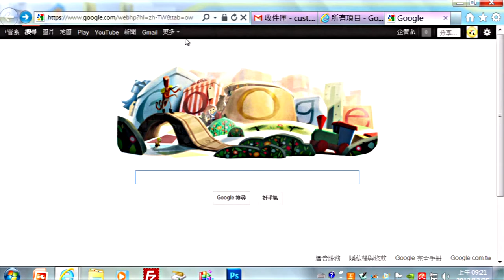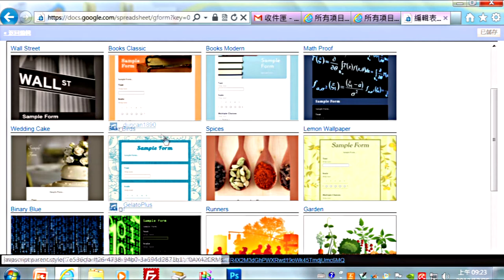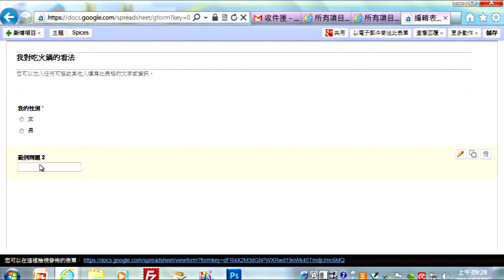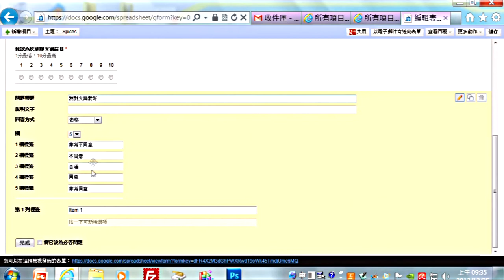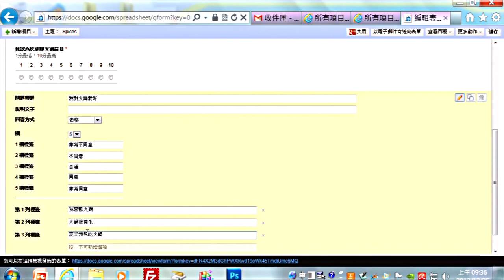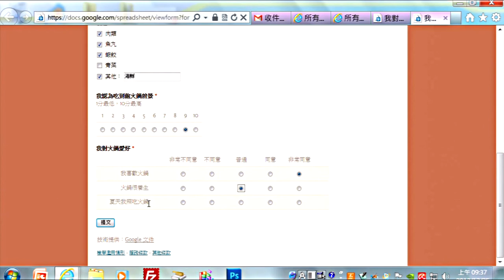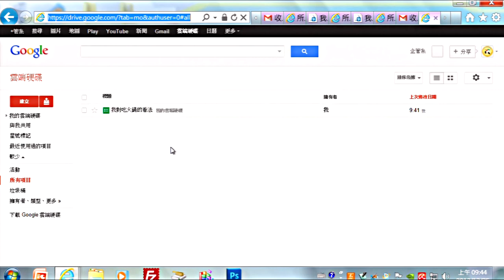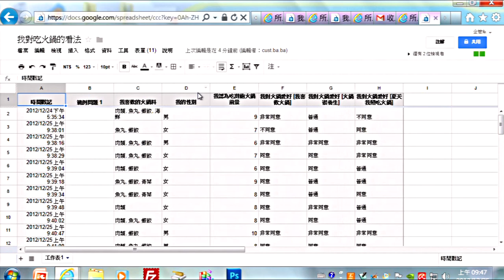GOOGLE問卷製作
課程簡介：以GOOGLE文件製作GOOGLE問卷
難易度：■□□□□
適合對象：高中職、大學。
授課教師：李柏堅
製作單位：中華科技大學 遠距教學組
製作人員：林文博